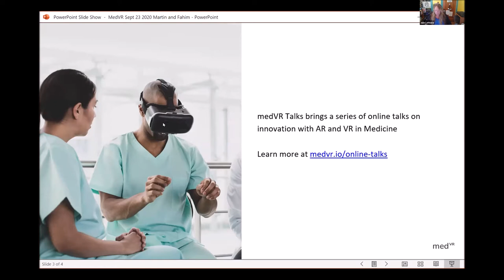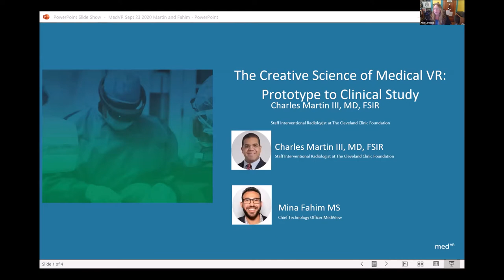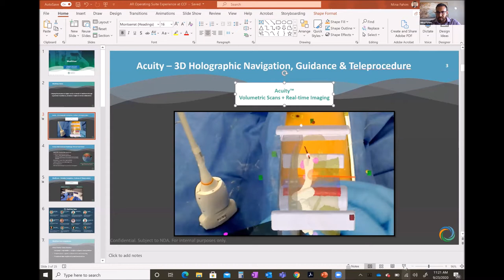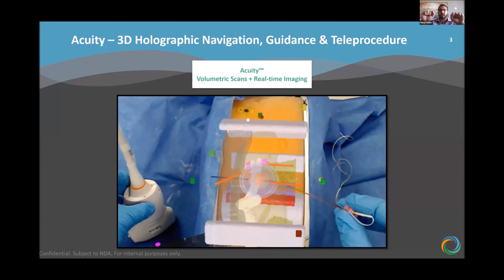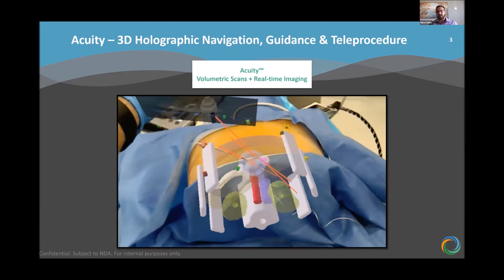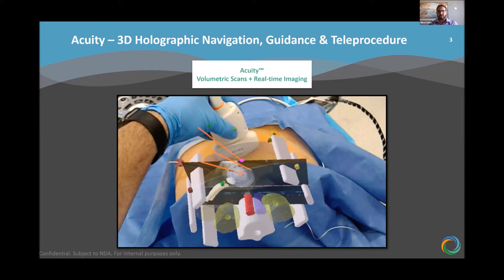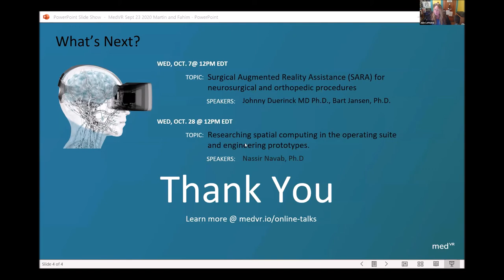AR Operating Suite Experience at the Cleveland Clinic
Talk Overview

In this webinar, two experts will share their journey creating AR applications for surgery and their insights and perspectives gained through experiences using AR in surgery. Dr. Martin of the Cleveland Clinic, is a pioneer and leader in the use of AR surgical navigation, becoming the first surgeon to use AR during a human liver tumor ablation procedure in 2018. The technical expertise of Mr. Fahim, an early innovator in AR surgical applications who has worked with Dr. Martin and other surgeons will round out the talk.

Speakers

Charles Martin III, MD, FSIR
Staff Interventional Radiologist at The Cleveland Clinic Foundation

Mina Fahim MS
Chief Technology Officer MediView

Moderator

Julie LeMoine
Chief Innovation Officer, HorizonIRs